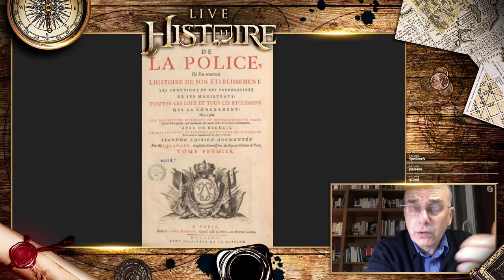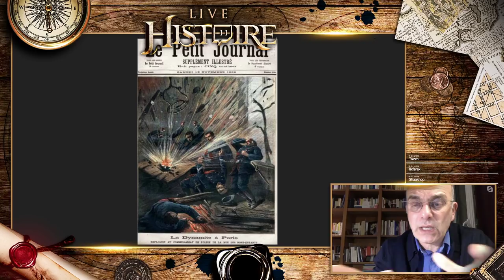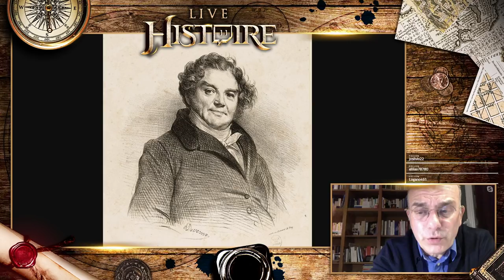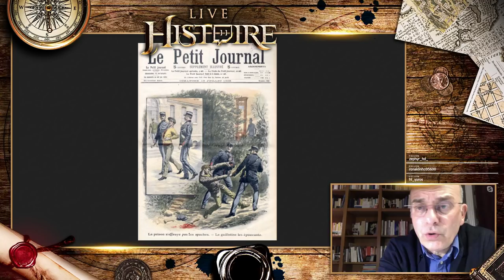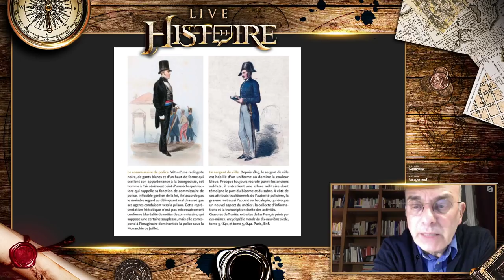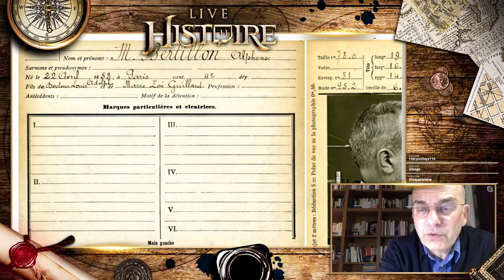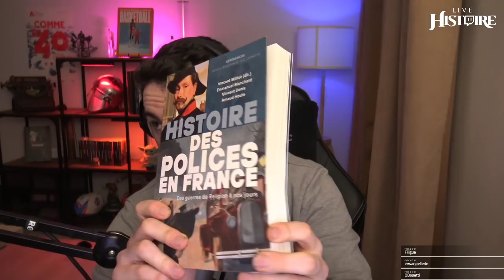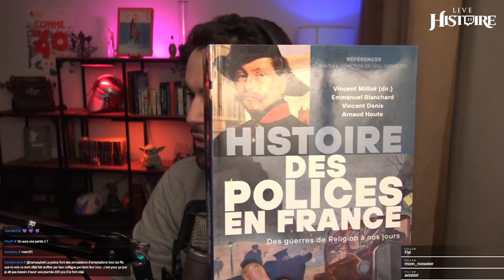HISTOIRE DES POLICES EN FRANCE - Rediffusion Live Histoire #30 avec Vincent Milliot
Salut Youtube !

Voici le replay du Live Histoire du 24/03/2021 avec Vincent Milliot, Historien spécialiste de l'histoire des polices, professeur d'Histoire à Paris 8.

Vous pouvez retrouver Rivenzi ainsi que ses chroniques Histoire sur sa chaîne perso et sur LeStream

J'espère que vous passerez un bon moment devant mes clowneries ! Si ce type de format vous a plu ou si vous avez des retours, faites-le nous savoir dans les commentaires.

Si vous souhaitez soutenir la chaîne et mon travail, vous pouvez partager cette vidéo, aussi n'hésitez pas à désactiver adblock, à vous abonner et à activer les notifications pour être averti de la sortie des nouvelles vidéos !

Chaîne gérée par @Bishop_LBC

HISTOIRE DES POLICES EN FRANCE